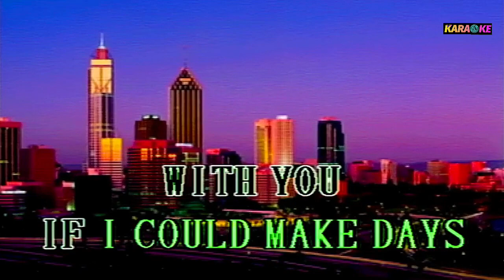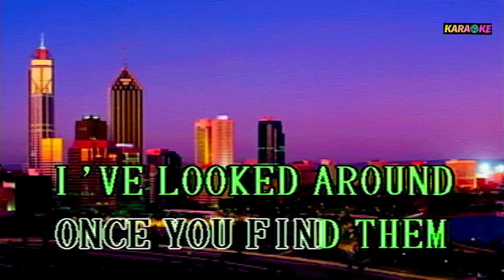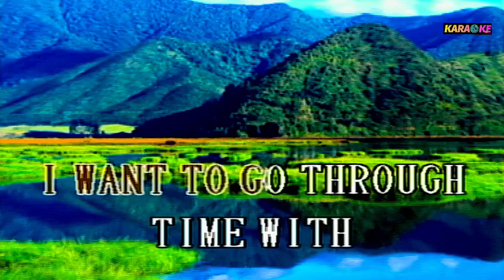TIME IN A BOTTLE JIM CROCE KARAOKE